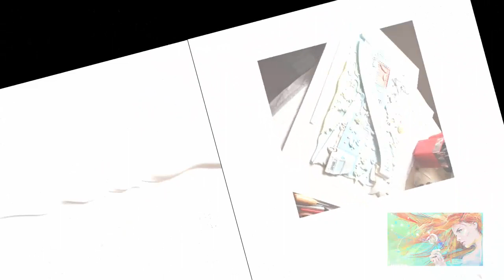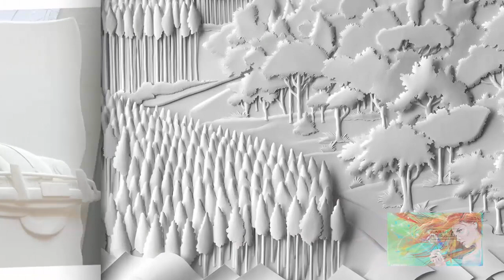Feel the Magic of Incredible Paper Sculptures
You have seen many artists who have used paper in creating their artworks. But despite the number of paper artists, each one still appear unique because they are able to create a brand of their own through their works.
The works of Carlos Meira has impressed the world. He has a beautiful and detailed style of creating paper sculptures